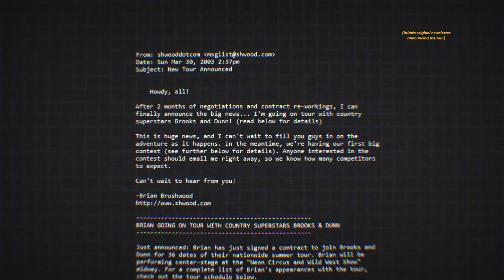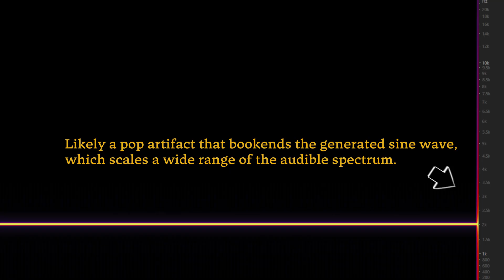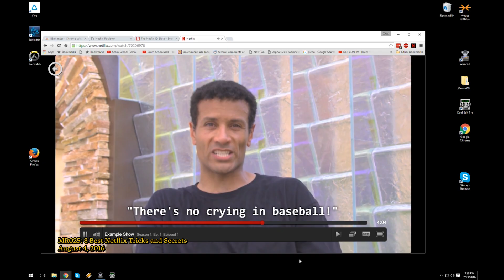How Speech Jamming Works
Most people don't know this, but Jason was the two time back-to-back copycat world champion. He used to be able to mimic languages that hadn't been invented yet! But that all changed with the digital revolution. Suddenly people weren't so impressed with a kid from the burbs with a mouth like a mirror now that a computer could do it too, and with higher fidelity. It's been a hard road but he's finally at a place where he can talk about that experience, and maybe... even have a machine repeat him while he does it.
Additional Information
Speech jamming research out of Japan
Brian's Brooks & Dunn summer tour announcement newsletter from 2003
Music used in this episode:
"Lovely Rita" by Birocratic